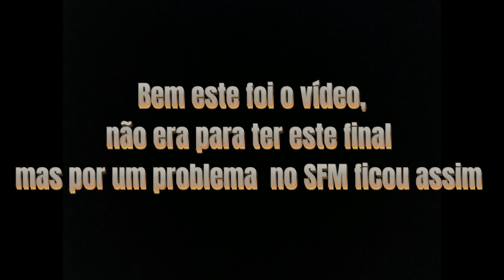[SFM] The Ultimate guide Tyrannosaurus rex vs Prehistoric planet Tyrannosaurus rex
Boas pessoal, no vídeo de hoje mostro uma animação feita por mim no SFM .

Espero que gostem do vídeo, inscrevam se no canal, deixem like no vídeo, partilhem para amigos que também gostam de dinossauros ou de jurássic world /jurassic park, e ativem o sininho para receberem todas as novidades do canal.